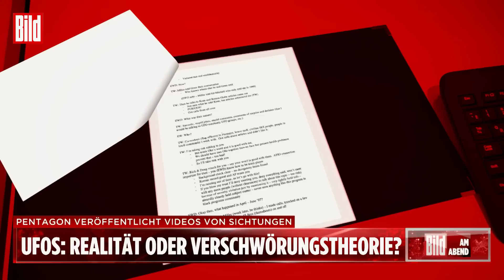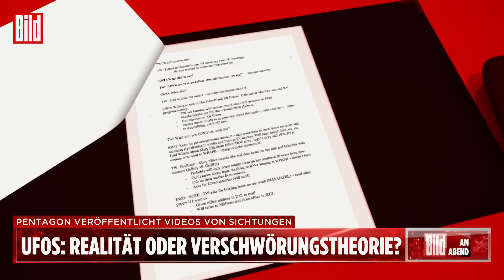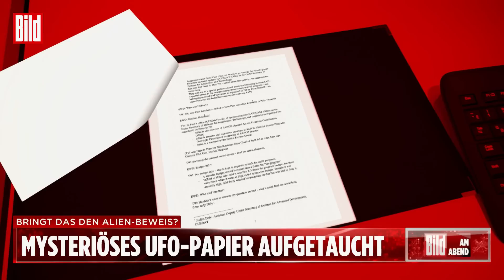Mysteriöses UFO-Papier aufgetaucht: Beweis oder genialer Fake? | „Wilson-Davis-Memo“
UFO-Begegnungen beschäftigen die Menschheit seit Jahrhunderten, US-Kampfpiloten sollen direkten Sichtkontakt mit den UAPs (US-Militärjargon, „Unidentified Aerial Phenomena“) gehabt haben – das Verteidigungsministerium Pentagon veröffentlichte sogar die mysteriösen Videos.

Jetzt sorgt ein umstrittenes Dokument unter US-Politikern für Aufsehen – das sogenannte „Wilson-Davis-Memo“. UFO-Experten rätseln seit Jahren über die Authentizität der 15 computergeschriebenen Seiten.

Ist es tatsächlich die Abschrift eines brisanten Gesprächs zwischen einem Geheimdienst-Chef und einem UFO-Forscher? Ist das Memo ein Beweis, dass die Vereinigten Staaten UFO-Trümmer besitzen und versuchen, die (möglicherweise außerirdische Technologie) nachzubauen? Oder ist das Dokument nur eine genial inszenierte Fälschung?

Fakt ist auch: offenbar wird das „Wilson-Davis-Memo“ von US-Politikern immerhin so ernst genommen, dass es bei der UFO-Anhörung im Washingtoner Kongress am 17. Mai Thema der Fragestunde war.